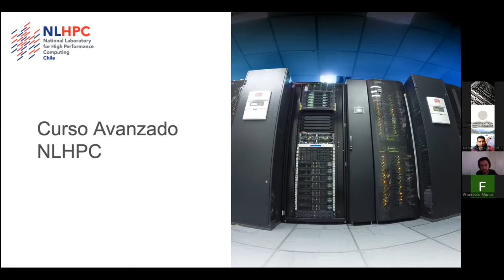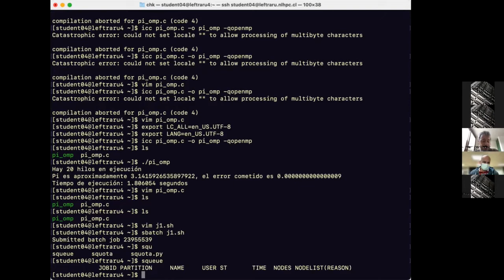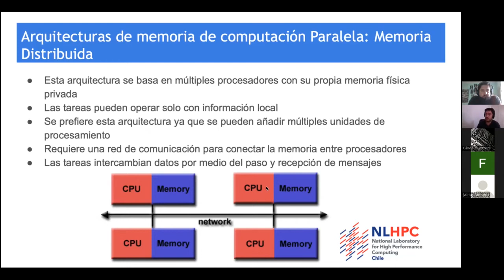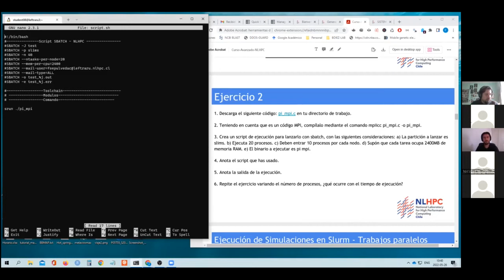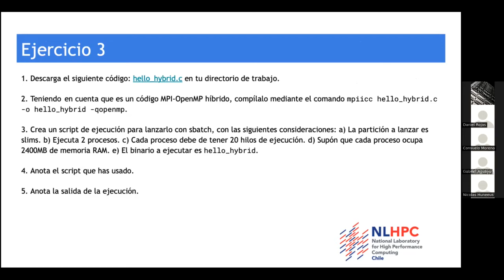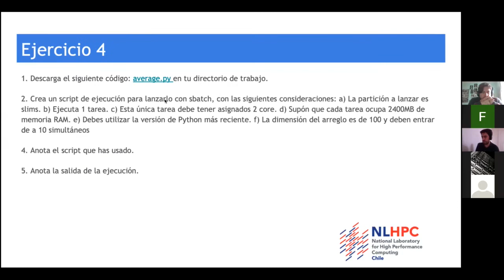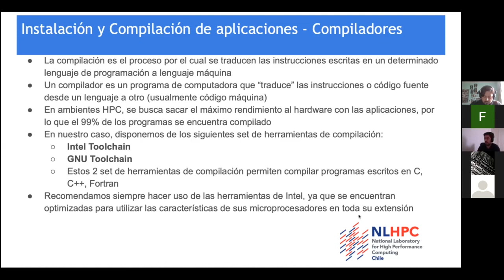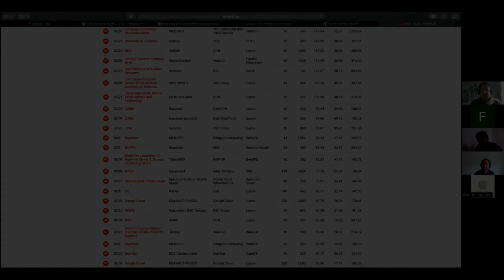6° Curso Avanzado Usuarios NLHPC